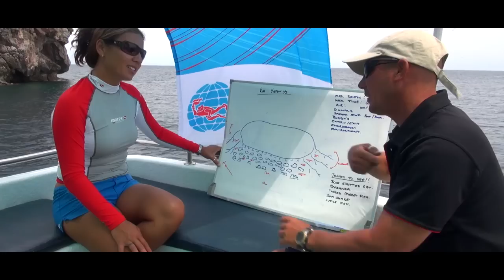Scuba Diving in Koh Phangan, Thailand - PADI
Want to know more about diving here? Locate a PADI Dive Shop in Koh Phangan;

Koh Phangan is truly a diver's paradise! You will be blown away by the amazing marine life, colorful reefs and cyrstal clear waters. Find out more about diving in Koh Phangan and Thailand or book a course and more with a PADI Dive Shop